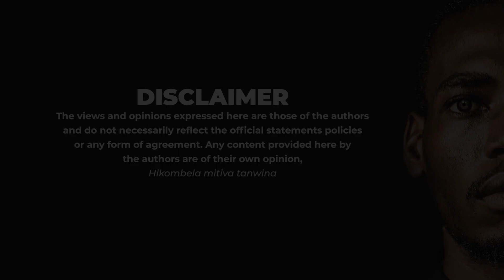Episode 39 | Katekani Wa Mhani on Atchar Business, from TUT, Challenges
👦🏾 Host : @jafta.coza
🧍🏾 Co Host: @Tumi_cee
🎥 Captured By: Ibathu media